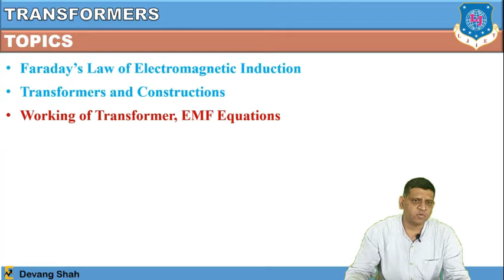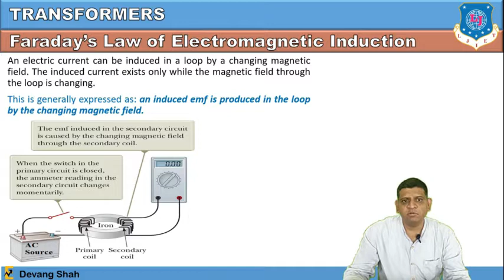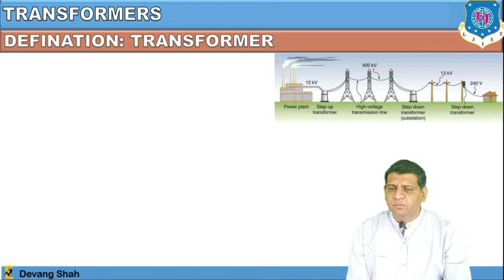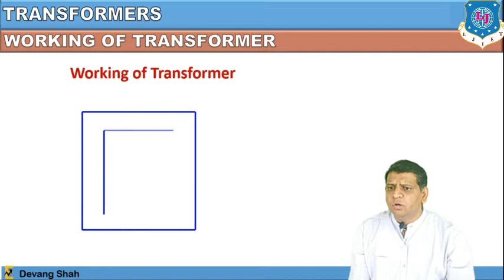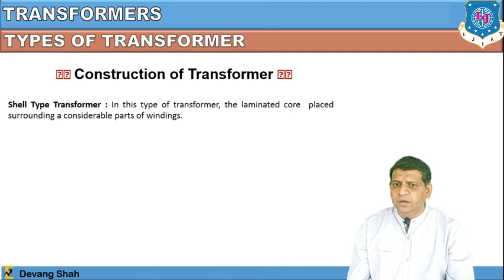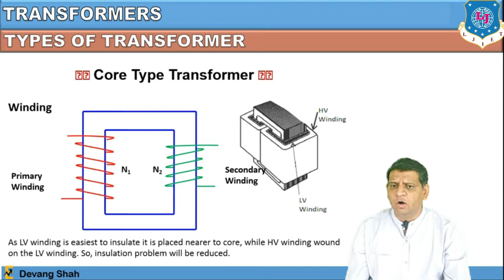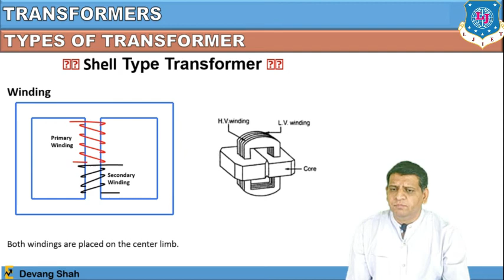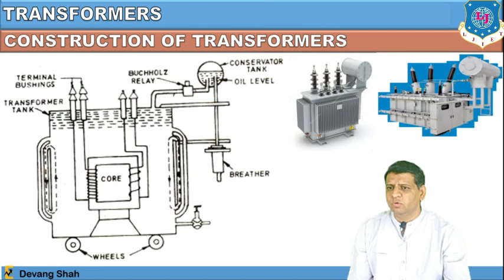Lec-20 Faraday's Law and Working Principle of Transformer| Basic Electrical Engg| First Year Engg